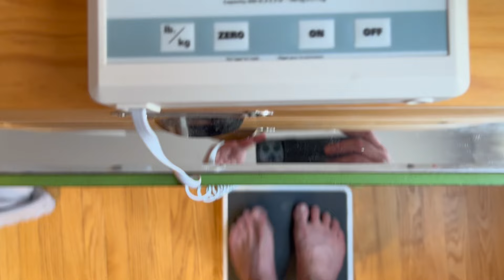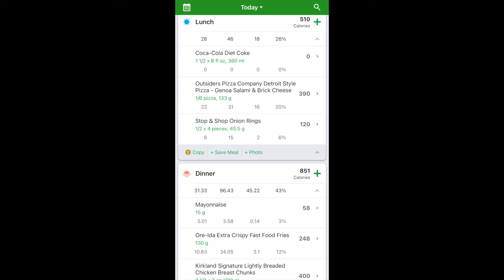Healing Dr. Steve - Day 203 - 315.8lbs